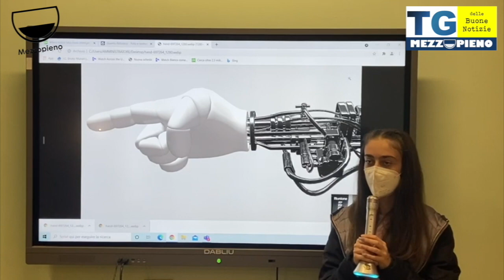TG delle buone notizie Mezzopieno #158​​​​​​/2021 | Redazione gentile IC Munari, 3A - Roma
Il TG delle Buone Notizie nazionale realizzato dai ragazzi delle Redazioni gentili della rete italiana della positività Mezzopieno ::: Credere nel mondo e negli esseri umani ➕